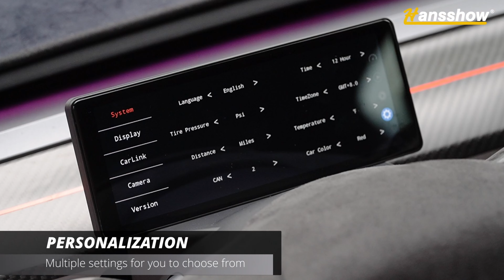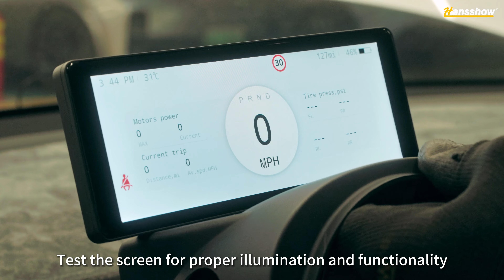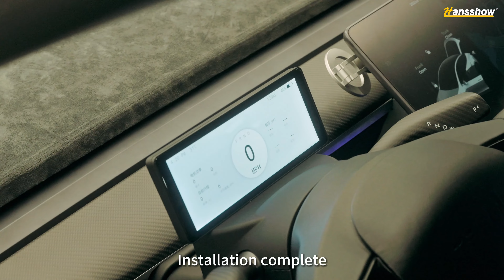From Novice to Pro: The Ultimate F68 Instrument Cluster Installation Tutorial For Model 3 / Y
Linux System
Rear air conditioning control
Front passenger seat adjustment
Built-in Carplay &Mirror screen
Supports wireless Bluetooth
Negative ion air purification
OTA upgrade
Front passenger massage (Only applicable if the original car has lumbar support)

Technical Support - After-Sales Technology
Installation & Troubleshooting:
'WhatsApp' order number and pictures/video of the issue)
Please allow 24-48 hours for Technical Support inquiries to be response.

Working Hours (UTC+8)
8:30AM - 5:30PM (Monday to Friday)